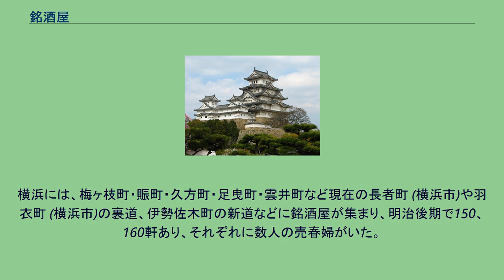銘酒屋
銘酒屋（めいしゅや）は、銘酒を売るという看板をあげ、飲み屋を装いながら、ひそかに私娼を抱えて売春した店。
現在のピンクサロンに相当する。
明治時代から大正時代、東京市を中心にみられた。
東京の下町では、「めいしや」と発音する。
銘酒屋と同様の私娼の表看板としては、飲食店、小料理屋、遊技場、新聞縦覧所、碁会所などが用いられた。
幕末から明治中期に浅草、芝、両国などにおいて、矢場（楊弓店）で接客した矢場女（やばおんな。矢取り女とも）が売春も行い私娼窟と化した。
そのうち銘酒の看板に飾瓶、ちゃぶ台、茶棚、長火鉢程度の低資本で娼婦の一人二人あれば始められる店が増えていき、矢場を凌駕するようになっていった。
それらの矢場が廃れた1887年（明治20年）頃から、銘酒の酌売を看板にして5、6本のびんを縁起棚に飾り、その裏では数名の私娼を抱える店が流行しはじめた。
1892年（明治25年）・1893年（明治26年）頃から、銘酒屋と書いた軒燈を掲げるようになった。
日清戦争後から日露戦争の頃にかけて、浅草公園五区（奥山地区）、公園六区、浅草千束町（旧町名）に発展し、明治末から大正初期がその全盛期であった。
ほかに、芝の愛宕や神明前、日本橋の馬喰町などにあった。
明治初期に東京砲兵工廠ができた小石川区でも、指ヶ谷（さしがや、現・文京区白山）に工廠で働く工員を相手に銘酒屋街が形成され、日露戦争ごろには区内一の盛り場と化した。
私娼窟だった白山の銘酒屋をモデルに樋口一葉は『にごりえ』を書いた。
浅草では大正年間、官の黙許のもとに公然と営業した。
明治末期から取締が厳重になり、表通りの営業や呼び込みが禁止されたが、裏通りや路地では変わらず御神燈の提灯が光る家々の前で首を白く化粧した女たちが客引きの呼び込みをしていた。
1917年（大正6年）から1918年（大正7年）、一時、警視庁の撲滅方針によってほとんど撲滅されたかにみえたが、まもなく看板をはずして営業し、また表向きは造花屋、新聞縦覧所として営業し、客があれば他に案内して売春するなどして、1921年（大正10年）頃再び隆盛をみた。
1923年（大正12年）9月1日の関東大震災後、浅草地区での警視庁の取締りの強化のため、銘酒屋の本拠は亀戸、玉の井に移った。
1945年（昭和20年）3月10日、東京大空襲ですべて焼失。
亀戸の銘酒屋は目抜き通り北側の指定地に移転、玉の井の銘酒屋は改正道路（現水戸街道）沿いの寺島町5丁目、6丁目（現東向島5丁目及び6丁目の一部）から寺島町7丁目（現墨田3丁目の一部）の隅田町寄りに移転、一部は鳩の街に移転して戦後の赤線時代を迎える。
売春防止法の施行により、1958年（昭和33年）3月31日を最終日に営業を終了、消滅した。
鳩の街では最終日に「蛍の光」を流して別れを惜しんだという。
旧店舗は旅館、商店、飲食店、アパート、町工場、一般住宅等に転用されて一部現存する。
東京以外でも、軍港であった横須賀では明治時代に市中の至る所に銘酒屋が散在したため、1922年（大正11年）に完成した当時の最も新しい埋立地である安浦3丁目に、翌1923年（大正12年）に約80軒の銘酒屋が集められ、計画的に銘酒屋街が形成された。
横浜には、梅ヶ枝町・賑町・久方町・足曳町・雲井町など現在の長者町 (横浜市)や羽衣町 (横浜市)の裏道、伊勢佐木町の新道などに銘酒屋が集まり、明治後期で150、160軒あり、それぞれに数人の売春婦がいた。